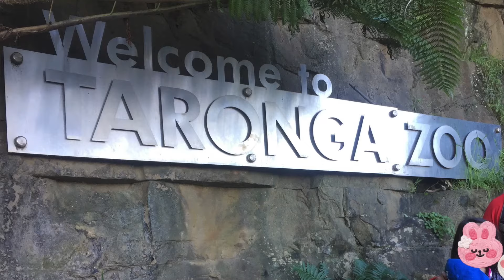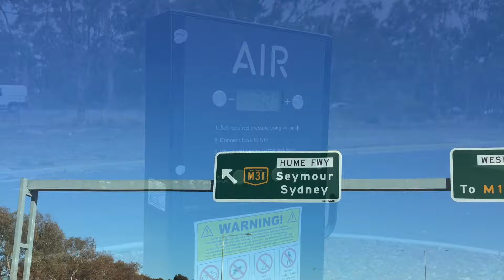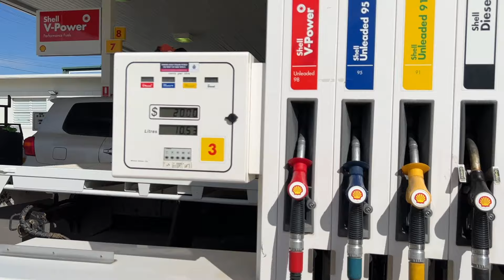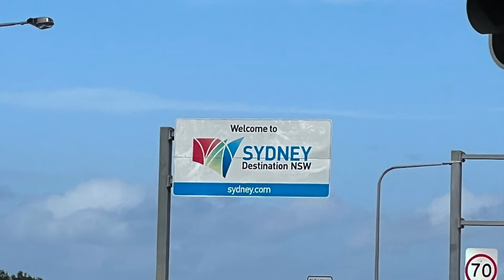[悉尼 2022 Vlog Ep1] 悉尼有咩好玩? | 自駕遊上悉尼有咩要準備? | 指定墨爾本手信 | Sydney Road Trip 2022 Ep1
以下係一啲關於我哋移民/回流澳洲嘅訪問:
1)Yahoo!雅虎香港

一個香港回流澳洲墨爾本嘅師奶

1988 跟家人移民到墨爾本
2000 大學畢業後返香港打工
2014 一家四口回流墨爾本

老公過去近六年都是太空人，而自己就變了一個’單親‘媽咪，一個人照顧兩個細路

希望同大家分享喺澳洲嘅經歷同日常生活

超鍾意食嘢
喜歡煮嘢食
閑來鍾意搞吓手作仔